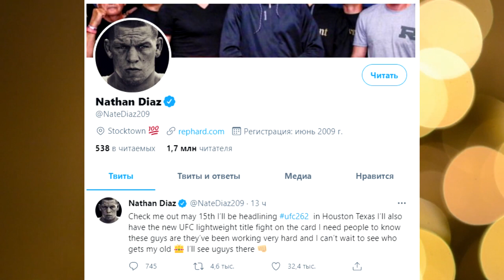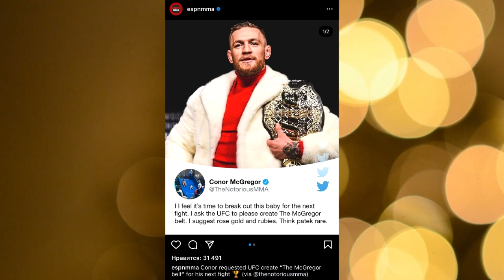🛑Послание Нганну для Джонса , Диаз получил бой